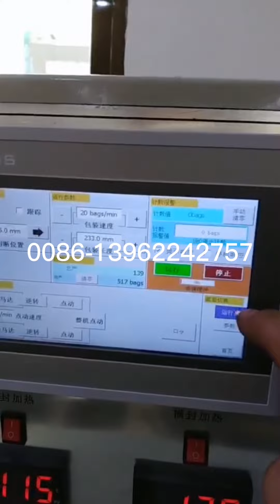Group straw plastic paper rice making machines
Group straw paper plastic rice straw making machine
Групповая машина для производства пластиковой рисовой соломы из соломенной бумаги
Máquina para fabricar paja de arroz de plástico de papel de paja de grupo

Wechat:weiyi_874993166